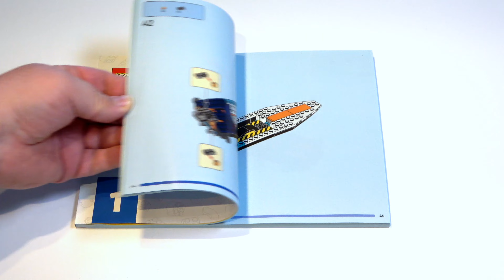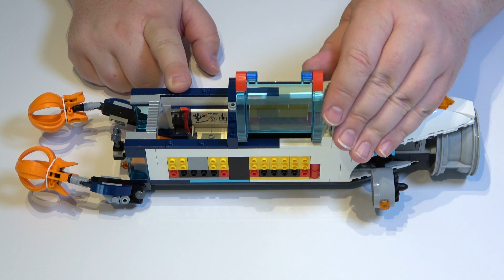LEGO City Forscher-U-Boot (60379) - Speed build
LEGO® City Forscher-U-Boot
842 Teile / Set 60379

Das LEGO® City Forscher-U-Boot strotzt vor Funktionen und realistischen Details. Das U-Boot verfügt über ein kugelförmiges Cockpit und hat ein Forschungslabor an Bord. Mit der Unterwasserdrohne und dem Mech-Taucheranzug lässt sich der Meeresgrund absuchen. Und der Schatz in dem Schiffswrack wird von Haien und einer Riesenqualle bewacht.

Mein Equipment

Kamera / Camera*

Stativ / tripod*